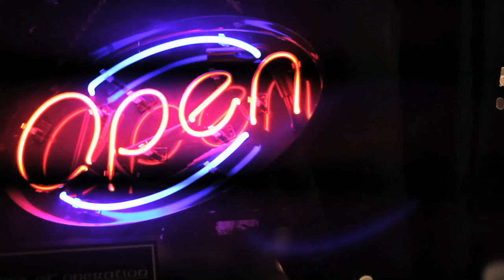2nd Annual Whiskey Affair - Scotch Tape Productions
The guys show you how they like to party.
Thanks to everyone who came out!